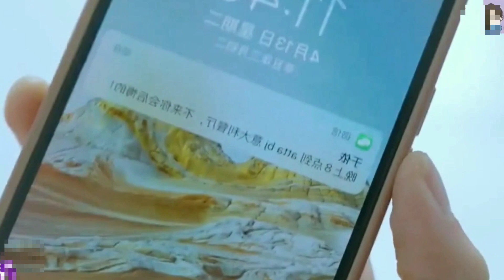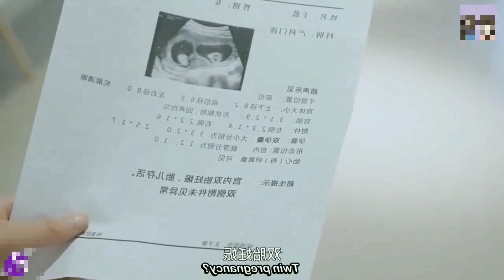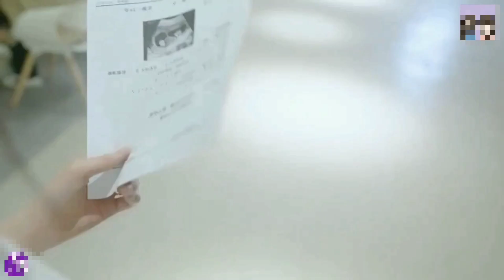A Cute Girl Fall In Love For Arrogant Eco | Chinese Drama Explained In Hindi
Welcome to Movie Gigs. In this video, we talk about and explain chinese Drama M0re And M0re L0ves You In Hindi